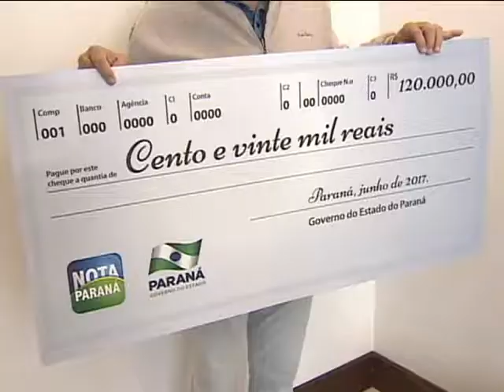PRÊMIO NOTA PARANÁ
NA SEMANA PASSADA FORAM ENTREGUES MAIS TRÊS PRÊMIOS DO PROGRAMA NOTA PARANÁ.

O PROGRAMA JÁ DISTRIBUIU MAIS DE 540 MILHÕES EM PRÊMIOS E CRÉDITOS.

E O PRINCIPAL VENCEDOR DO 19° SORTEIO FOI UM ESTUDANTE DE PONTA GROSSA.